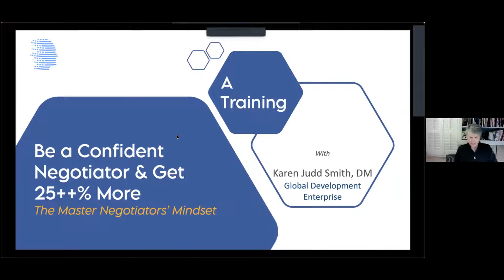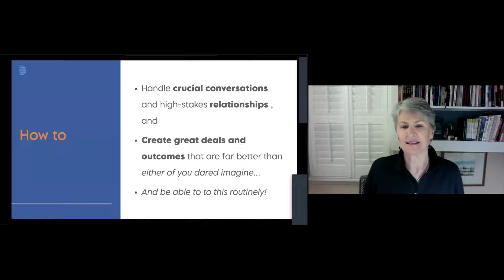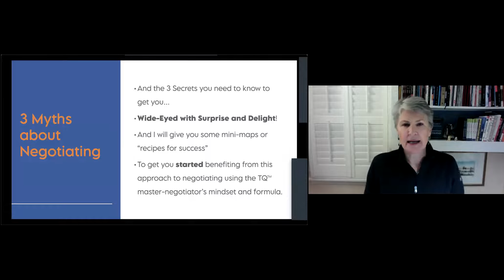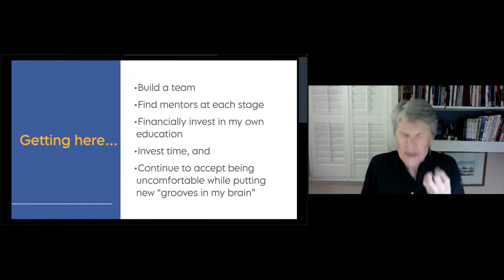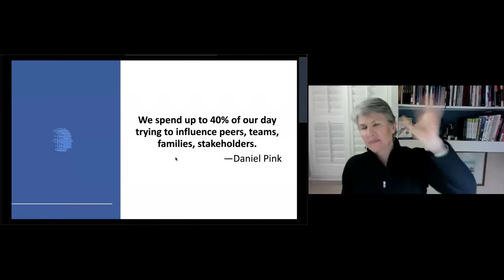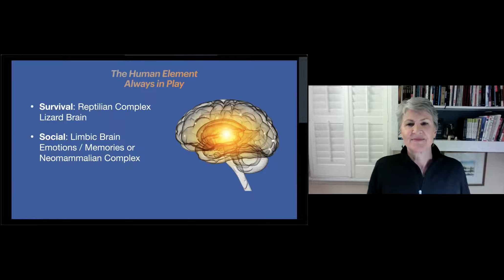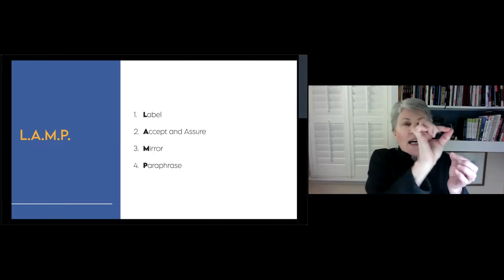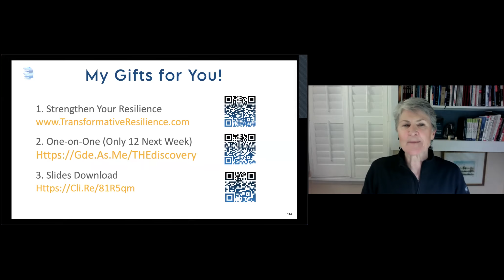Be a confident negotiator and close 27% more deals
In “Be a confident negotiator and close 27% more deals” you’ll learn, from Karen Judd Smith, the master-negotiator’s mindset.  This mindset saves you from being a deer in someone else’s headlights during difficult conversations or high stakes negotiations. Discover how Karen’s approach was used to get a resolution all the way to the UN’s General Assembly (and then passed), helped her to run a fleet of boats, restructure businesses, and more.

In “Be a confident negotiator and close 27% more deals” Karen describes an approach that will start transforming your communications and let you experience the relief of, and fun, in becoming a better negotiator.
When you view “Be a confident negotiator and close 27% more deals” you’ll learn that the best negotiators never use hard-ball tactics, that master-negotiators’ skills close deals and massively improve business team performance and that great negotiators build trust, competence, and happy clients.

Speaker’s bio
Karen is an author, speaker, mentor, wife, mother, and VR ambassador. During Karen’s 21 years of national and international level project leadership and advocacy, she experienced the exhilaration of success and the price of failed leadership. It was the latter that led her to develop the Transilience Factor™, a cutting-edge approach to transformative leadership that excels amidst uncertainty and disruption. “At the core of successful leadership,” she notes, “is a mindset and body of skills that make for powerful influencers and effective negotiators.”

Karen teaches fearless negotiating to entrepreneurs, business leaders and parents i.e., to those essential to a thriving society and committed to helping people live their best life.

“Be a confident negotiator and close 27% more deals” was delivered at the Vancouver Business Network Meetup (“VBN”) on January 18, 2022. VBN is one of the 21 Meetups that together form the Entrepreneurs International Network (“EIN”). VBN holds a Meetup every Tuesday evening. During this Meetup an expert delivers a one-hour workshop on a topic that is relevant to entrepreneurs. This workshop is recorded and made available on this channel to support entrepreneurs build better businesses.